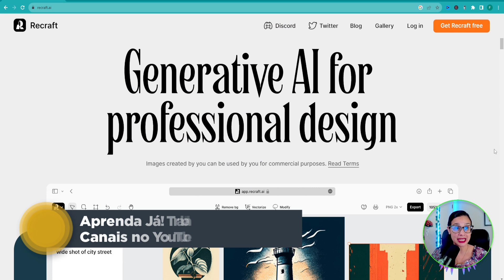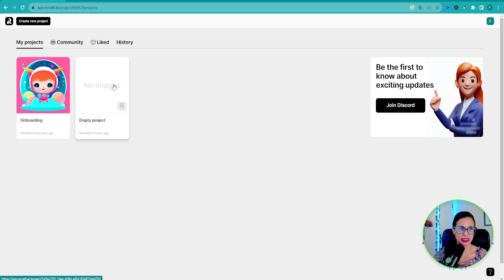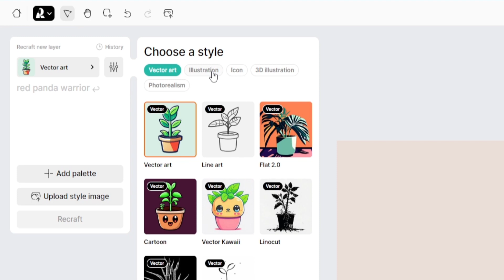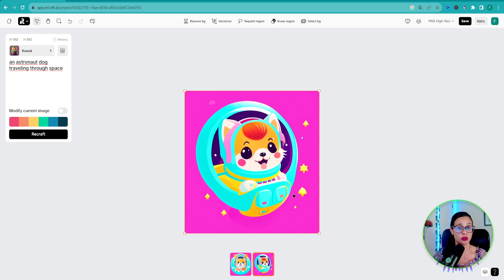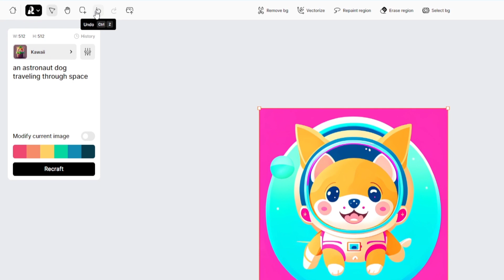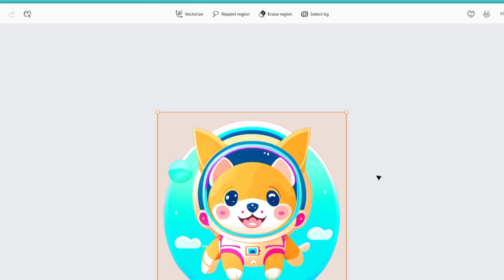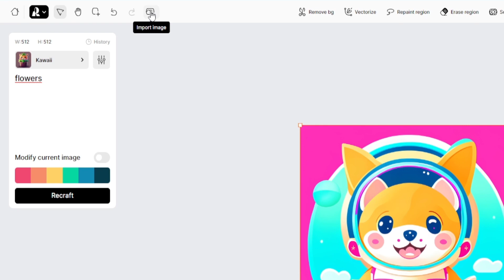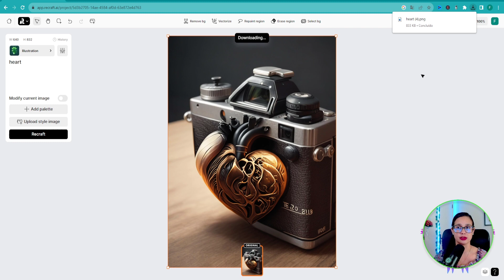Nova Ferramenta de IA vai Mudar a Criação das suas Imagens 100% GRÁTIS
Essa Nova IA vai Revolucionar a História da Criação das suas Imagens.

Nesse vídeo você vai conhecer uma nova ferramenta de inteligência artificial com várias funcionalidades 100% grátis.

Dentro da ferramenta de IA você vai conseguir criar imagens, recriar image,s substituir elementos, adicionar elementos e muito mais.

Se você está trabalhando com canal dark no YouTube, essa ferramenta de IA pode te ajudar a gerar as suas imagens para o seu canal.

O nome da nova ferramenta de IA é recraft.ai